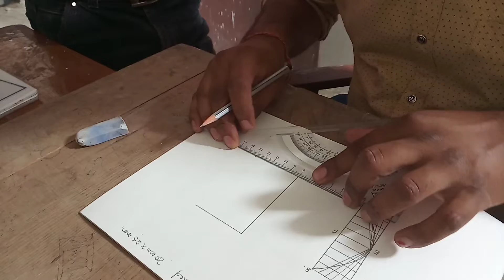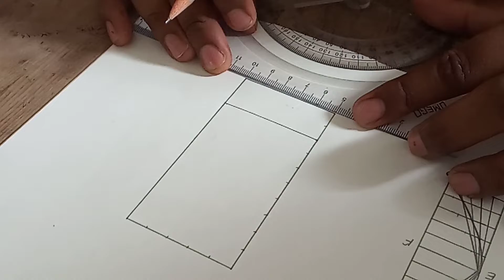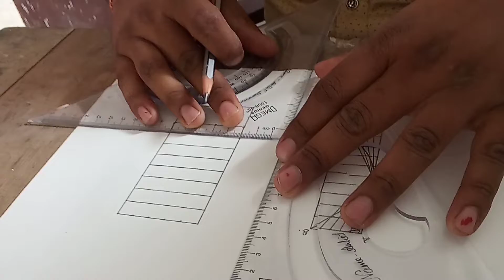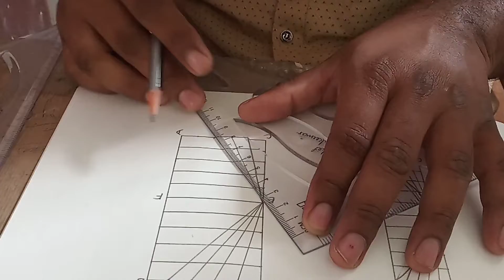How To Drawing A Parawala Simple ITI Drawing Basic Engineering Drawing. Abhinandan Sir. Part - 2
drawing paravala
drawing parabolas shrine
drawing parabola
drawing parabolas math
drawing parabolas worksheet
drawing parabola in autocad
drawing parabolas online
drawing parabola using eccentricity method
drawing parabolas in word
drawing parabola in cad
drawing parabola example
drawing parabola from equation
drawing parabola online
drawing parabola mechanism
methods of drawing parabola
engineering drawing parabola ellipse
drawing a parabola from an equation
parabola drawing methods
drawing a parabola using rectangle method
how to make parabola in engineering drawing
drawing parabola by eccentricity method
banana parabola drawing
draw parabola by rectangular method
drawing paravala dua
how to draw a parabola from a quadratic equation